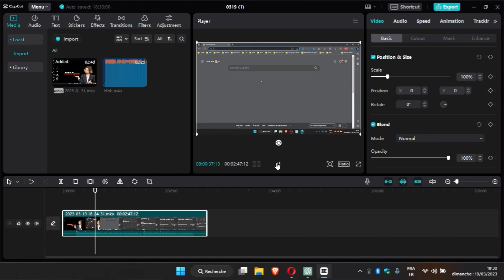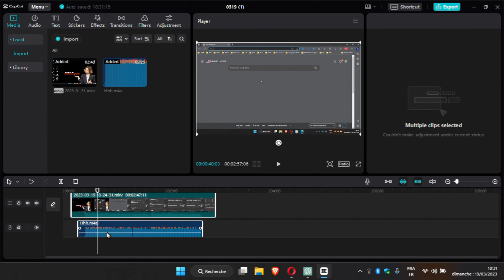Synchroniser Son et Vidéo sur CapCut | Tutoriel Complet de Montage Audio-Vidéo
Dans ce tutoriel complet, nous vous montrons comment synchroniser le son et la vidéo sur CapCut, l'application de montage vidéo puissante et intuitive. Apprenez à créer des vidéos harmonieuses en ajustant parfaitement l'audio et la vidéo pour un résultat professionnel.

Suivez nos instructions détaillées pour importer vos fichiers audio et vidéo dans CapCut, puis découvrez les différentes techniques pour synchroniser les deux pistes. Vous apprendrez comment décaler l'audio, raccourcir ou rallonger la vidéo, et utiliser des marqueurs pour caler précisément les éléments sonores.

Découvrez les outils d'édition avancés de CapCut pour corriger d'éventuelles désynchronisations et créer des effets de transition fluides entre les clips.

Nous vous montrerons également comment améliorer la qualité sonore en ajustant le volume, en ajoutant des effets audio et en utilisant des pistes supplémentaires pour créer des superpositions sonores percutantes.

Que vous soyez un vidéaste amateur ou un créateur de contenu professionnel, ce tutoriel vous aidera à maîtriser l'art de synchroniser son et vidéo pour des montages vidéo impeccables sur CapCut.

Rejoignez-nous dès maintenant pour donner à vos vidéos une qualité audio-visuelle irréprochable grâce à ce tutoriel complet de montage audio-vidéo sur CapCut.